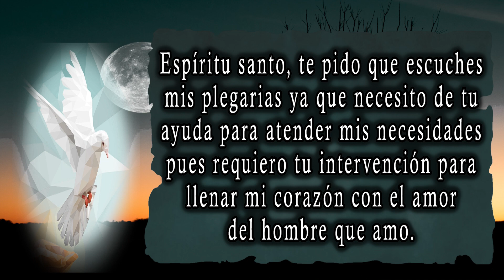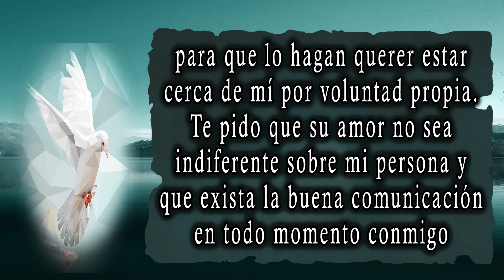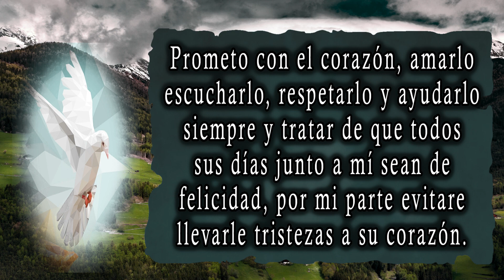ORACIÓN PARA ATRAER A UN HOMBRE CON LA MENTE | ORACIÓN ESPIRITUAL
En esta ocasión les muestro la Oración para atraer a un hombre con la mente.

Banco:
Banamex
Número de cuenta para Donaciones cualquier Oxxo o Banco Banamex:
Clabe interbancaria Extranjero:
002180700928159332